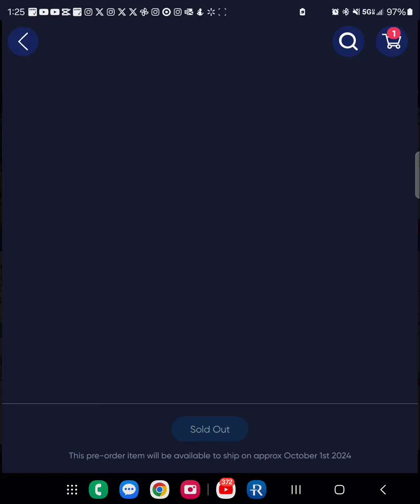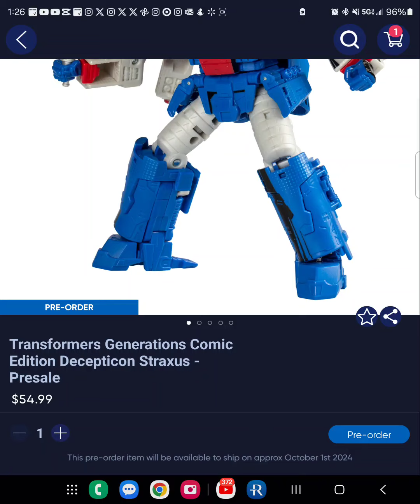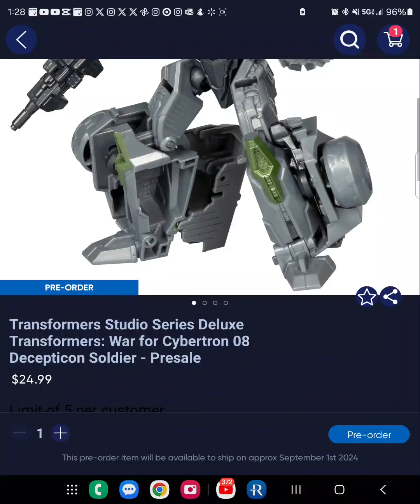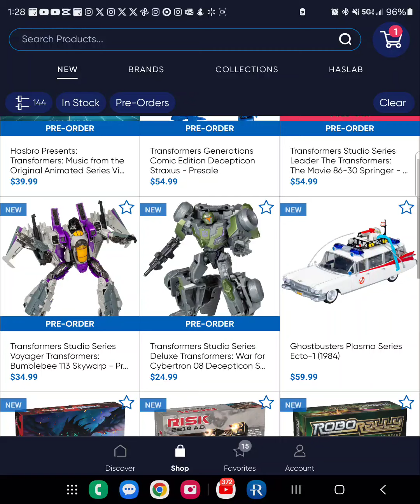Transformers Studio 86 Springer sold out Hasbro got to do better